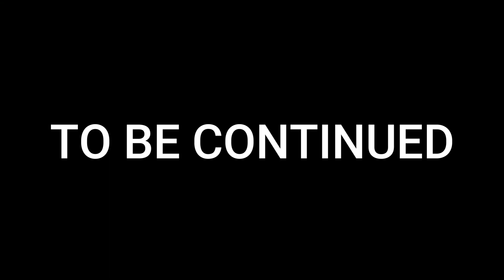READY OR NOT - TEAMWORK#22 (PINOY PLAYS)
Alright guys welcome back playing ready or not so I hope you enjoy and have fun

Los Suenos Strategic Response Division (a.k.a Pinoy Task Force)

Note:
that link is permanent you can join anytime😊